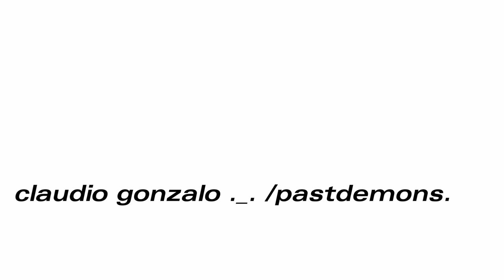ELECTROfast 128 bit